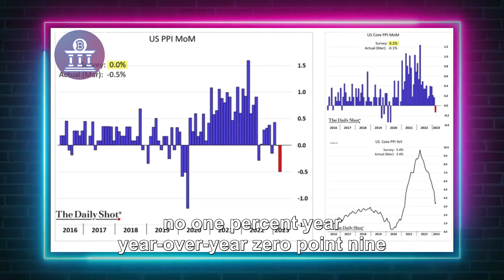"I'm 100% CERTAIN" - Mark Yusko Bitcoin Value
In today's video, Mark Yusko tell us his predictions for 2023, about the crypto market and Bitcoin (BTC).
He explains why we are on Crypto Summer and what tha means.

American hedge fund manager and investor Mark W. Yusko, is the founder, chief investment officer,  and managing director of Morgan Creek Capital Management, an investment management company that provides guidance to endowments, pension funds, and affluent individuals.

CREDITS:

Tittle: The "Wave Of Global Liquidity" Driving Markets Higher | Weekly Round Up
Channel: Blockworks Macro